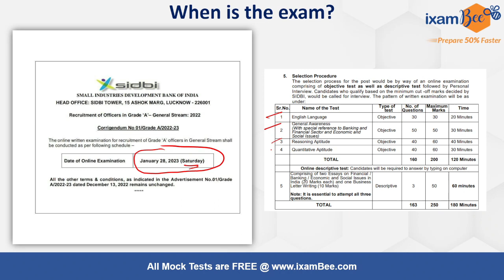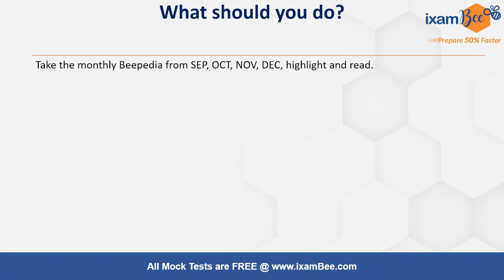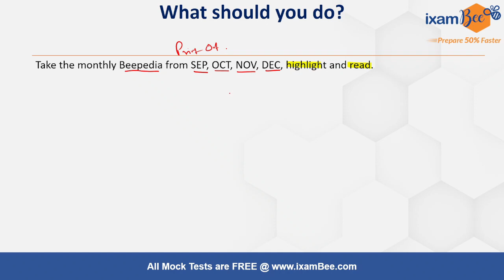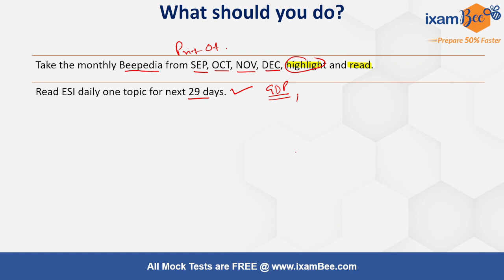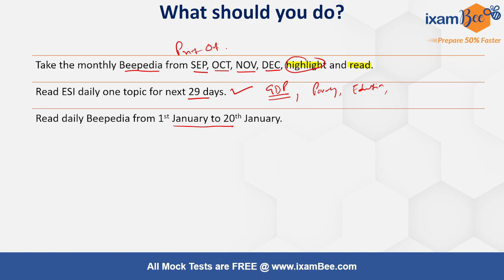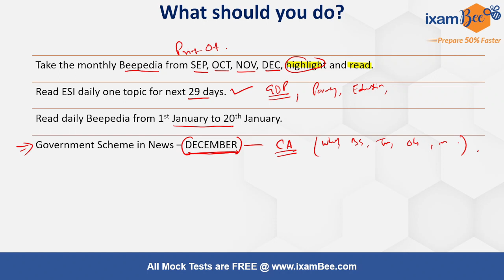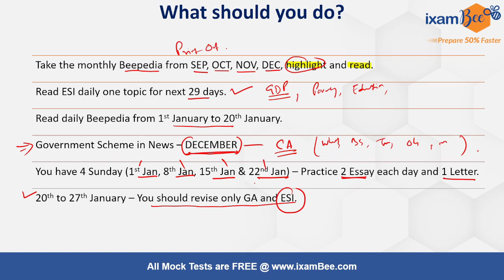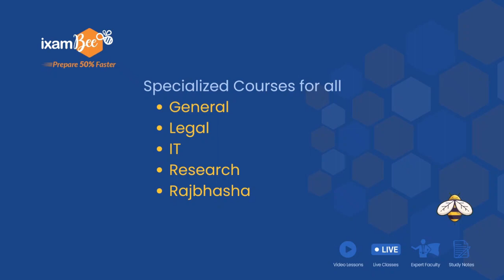SIDBI Gr A 2022-23 | 30 Days Left –What you should do? | By Tushar Saha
we will get back to you soon